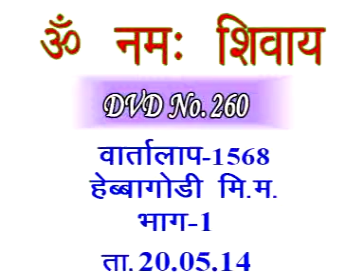Discussion 1568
Copyright :    AIVV